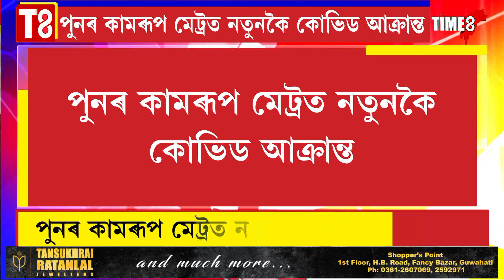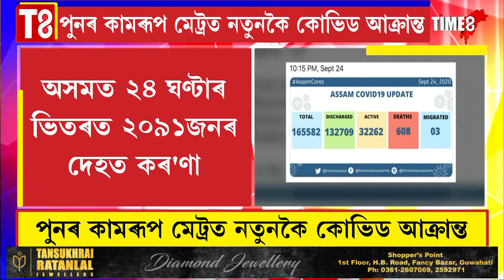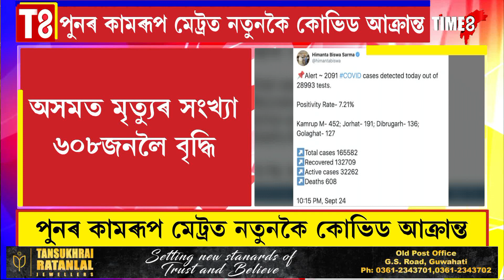পুনৰ কামৰূপ মেট্ৰত নতুনকৈ কোভিড আক্ৰান্ত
কামৰূপ মেট্ৰত নতুনকৈ আক্ৰান্ত হৈছে ৪৫২জন